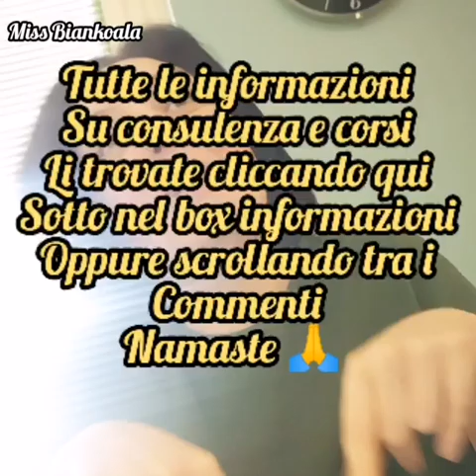Quello che faccio per manifestare qualsiasi cosa! + Altri insegnamenti!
Miss Biankoala aka Giada è un Maestro / Coach specializzato nella:
✅ Legge di attrazione 2.0 avanzata (Advanced law of attraction)
✅ Spiritualitá
✅ Law of assumption
✅ Loop karmici
✅ Shadow work
✅ Accesso ai Registri Akashici (Akashic records)
✅ Bambino interiore
✅ Lettura energetica singola e collettiva
✅ Accesso ai Credo Madre / Radice
✅ NPL/PNL
✅ Lettura Energetica Tarocchi & Oracoli/Divinazione
✅ Potenziamento Autostima/Concetto & Valore del Sé
✅ Disciplina Mentale
✅ Rimozione e sostituzione dei credo madre (riprogrammazione concetto del sé)
✅ Interpretazione delle scritture/testi sacri e simbologie

✅🏆🥇 SERVIZIO DI CONSULENZA PERSONALIZZATA 🙏😊
Stai cercando da tempo di manifestare qualcosa, una circostanza, un evento, una persona senza però riuscirci? Hai dei dubbi sulla legge di attrazione? Sei stufa/o di girare a vuoto? Non perdere altro tempo e usa il mio servizio di consulenza personalizzata adesso a un piccolo prezzo speciale per un breve periodo, approfittane ora e investi nella tua felicità!

✅ Corso Booster Autostima Le Radici & Il Valore Del Sé
✅ Corso Booster Rintraccia Credo Madre
✅ Corso Booster Food, Body and Energy
✅ Corso Booster Money Magnet Ricchezza & Abbondanza

🧘‍♂️ MEDITAZIONI GUIDATE POTENZIATE 🧘‍♂️
Potenti meditazioni giornaliere anche personalizzate, con frasi mantra ad-hoc per aiutarti nel manifestare ciò che desideri! Ora a un piccolo prezzo speciale!

Grazie!

Questo canale è strutturato come una vera e propria scuola, inizia dal primo video per poi piano piano risalire fino al più recente, vedrai che gli argomenti nel corso degli anni diventano sempre più avanzati.

Namaste 🙏